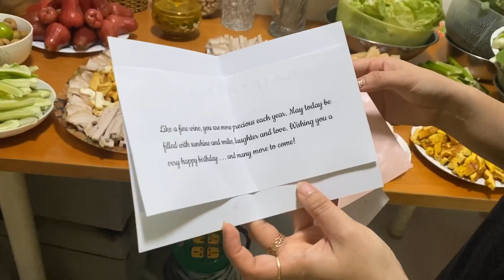Nấm Bee HẠNH PHÚC khi được đón sinh nhật trước khi đi công tác HỌC ĐỂ ĐỔI ĐỜI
❤ Theo dõi NẤM BEE CHANNEL nhé!
☞ Bản quyền thuộc về NẤM BEE CHANNEL